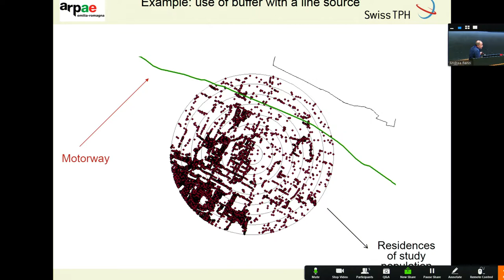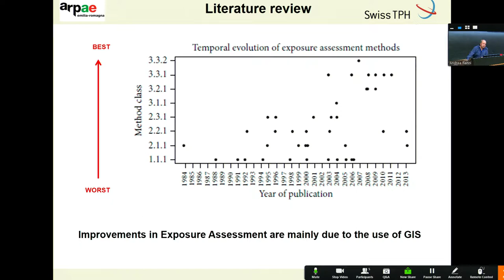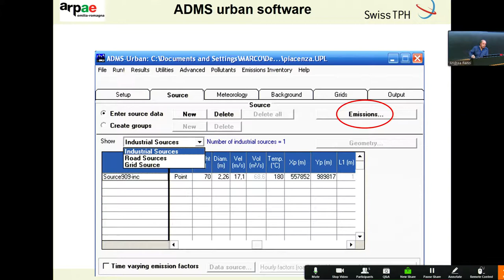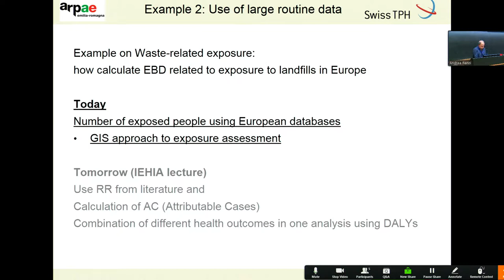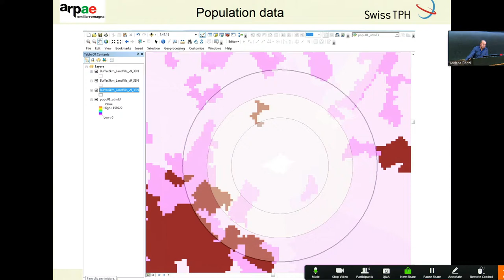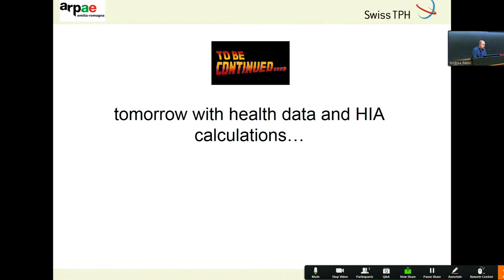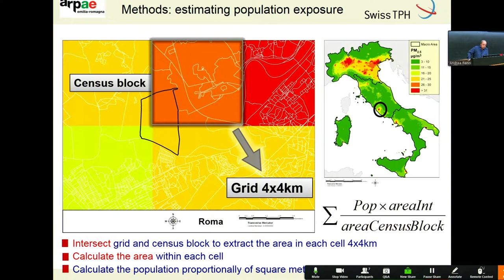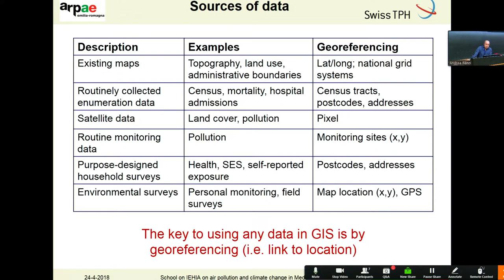The use of GIS in modelling exposure, practica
Speaker: Kees De Hoogh / Andrea Ranzi (Swiss TPH, Basel, Switzerland / ARPA Emilia Romagna, Italy)

2018_04_24-16_05-smr3250